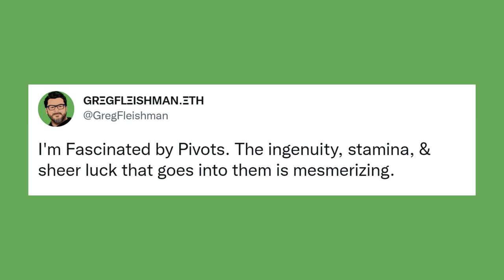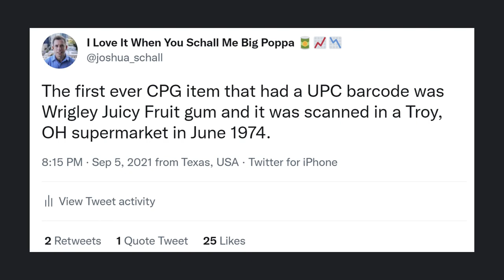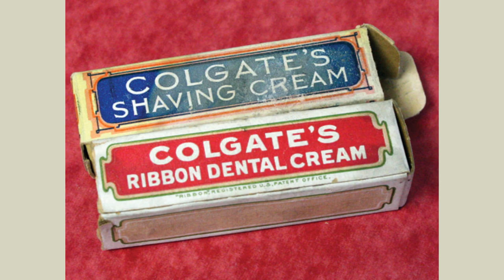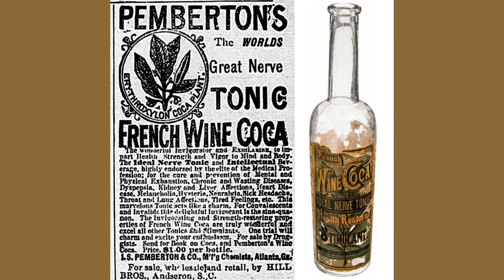Greatest CPG Industry Brand Pivots of All-Time | Deep Dish CPG Ep.131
The "Deep Dish CPG" series will focus on deeper business musings and sets out to seek answers to possible future needed changes that will be caused by intersecting variables. Deep Dish CPG Ep.131 explains how the “COVID-19 Effect” caused a unique shift in the economic landscape, forcing many of today’s CPG brands to pivot. While those lessons will eventually be written about, I wanted to share a list of the greatest CPG industry brand pivots of all-time. Sometimes a CPG entrepreneur has a terrible first idea that doesn’t hit the market. Other times they think they have the perfect product and it flops. While others do have a great product, but it’s marketed wrong or positioned in the wrong sector. I’ve been fascinated with business pivots since I read “Lean Startup” almost a decade ago and have applied many of its lessons throughout my consulting career in the CPG industry. Defined in the book, a pivot is a "structured course correction designed to test a new fundamental hypothesis about the product, strategy, and engine of growth." There’s about a dozen or so different types of business pivots in total talked about in the Lean Startup and in this episode I’ll highlight a selection of them by breaking down some of the greatest used by CPG brands.

These business pivot stories will include CPG brands such as
- Bang Energy
- Wrigley Company
- Ben & Jerry's
- KIND Snacks
- Coca-Cola
- Avon Products
- Colgate
- Hawaiian Punch